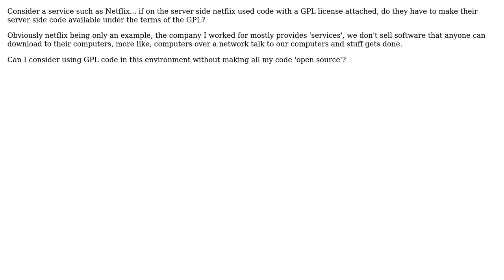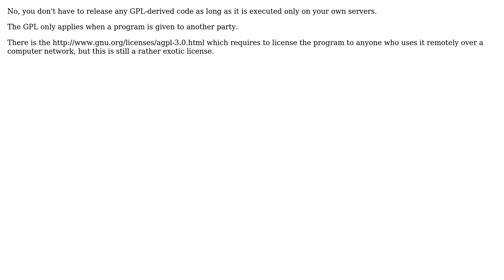If I used GPL code in server side app, what if any of my code do I need to release?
Software Engineering: If I used GPL code in server side app, what if any of my code do I need to release?

With thanks & praise to God, and with thanks to the many people who have made this project possible! | Content (except music & images) licensed under CC BY-SA | Music | Images & others | With thanks to user Philipp user Ninjanoel user gnat and the Stack Exchange Network Trademarks are property of their respective owners. You are responsible for your own actions.